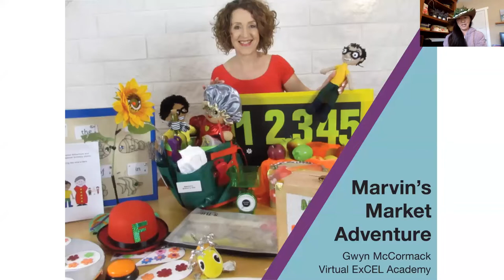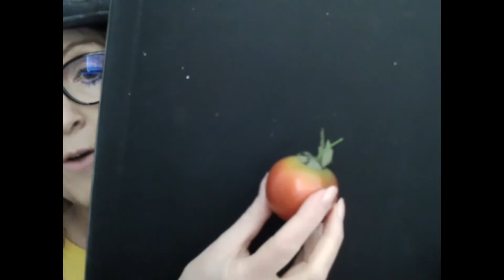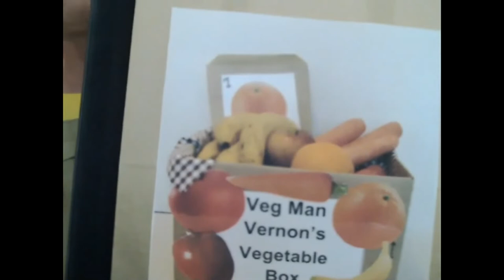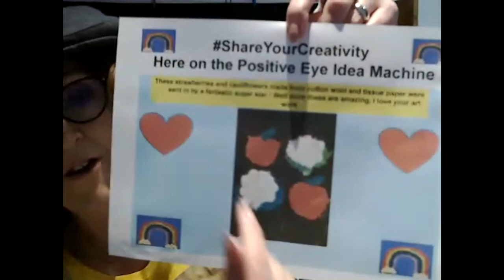Marvin's Market Adventure and Grandma's Special Birthday Picnic (Part 3 and 4)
Instructor:  Gwyn McCormack
Instructor’s Title: TVI
Target Audience: Pre-school - 2nd grade or students with moderate additional disabilities
Pre-requisite Knowledge:  None required
Lesson Plan Goal:  To participate in a fun meaningful literacy experience and enjoy creating some of the story items following the session
Materials Needed:  A purse, a shopping bag, some coins, a boy doll for Marvin (if possible but not essential) a carrot and a potato and a flower (all not essential, but great if available)